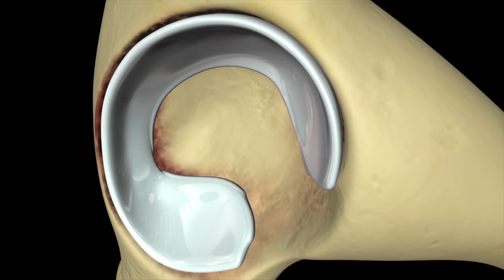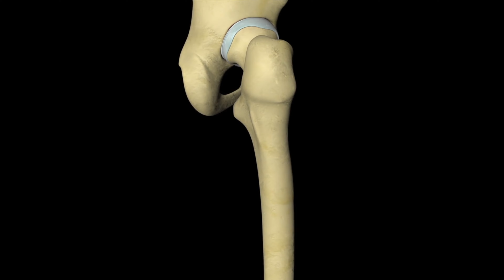Hippy Chic BioMedEngineering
I delve into the inspiring story of Dr. Arash Angadji, a passionate advocate for musculoskeletal health and the CEO of Orthopaedic Research UK. Join me as I explore his journey from his early fascination with space and technology to becoming a driving force in advancing healthcare technologies.

My book, Engineers Making a Difference features 46 inspiring engineers who are making a difference in the UK. You’ll discover how engineers from different backgrounds and with different experiences and skills have come together to create innovative solutions that benefit society as a whole. Engineers are under-cover superheroes that play a crucial role in society.